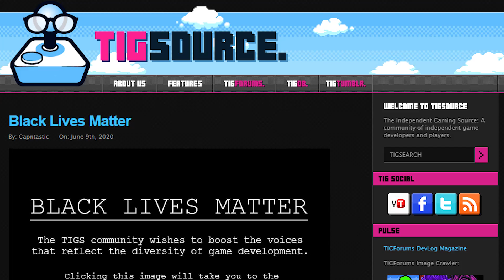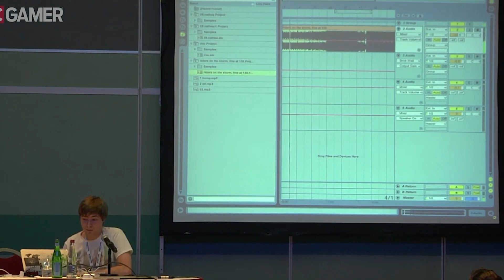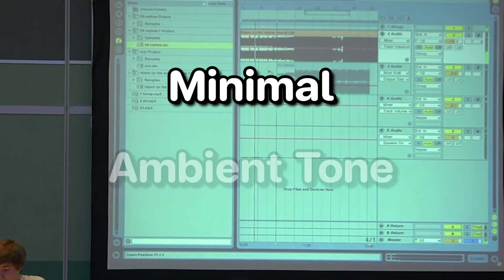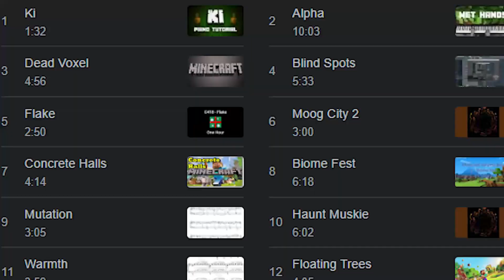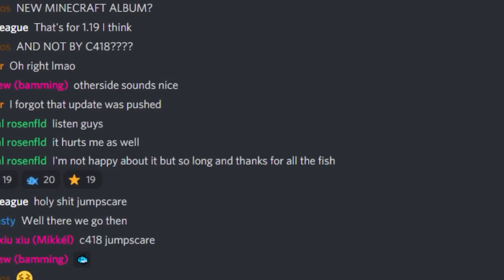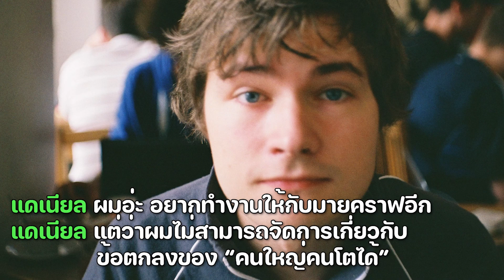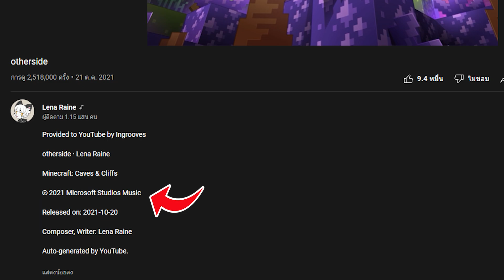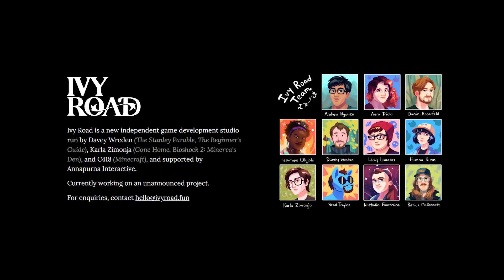เกิดอะไรขึ้นกับ C418 ? (ประวัติและชีวิตปัจจุบัน)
C418, มายคราฟ, Minecraft